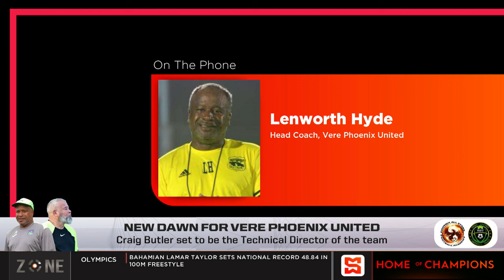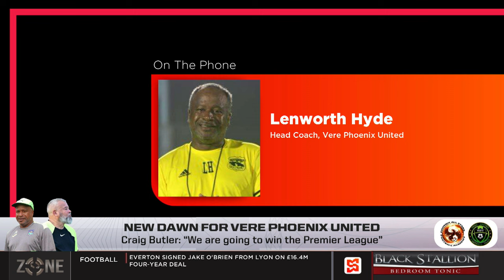New dawn for Vere Phoenix United | SportsMax Zone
Vere United have never won the Jamaica Premier League